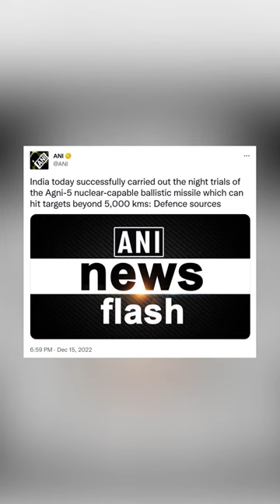India's Mystery Missile Test 🤫